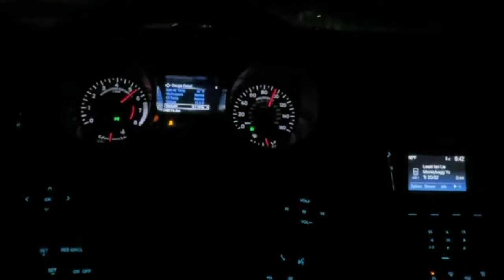WHAT ITS BEEN LIKE OWNING A MUSTANG (I MISS MY CAMARO TBH....)